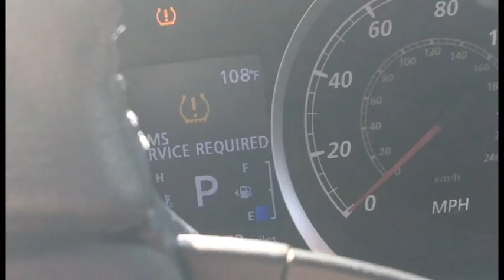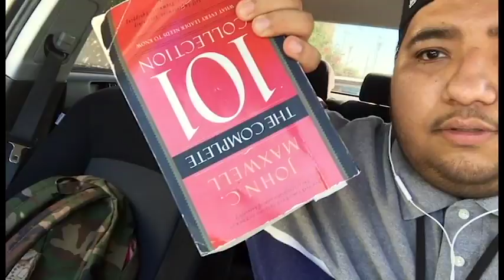Erny Tv - Vlog #015 ( New Spinner Toy )